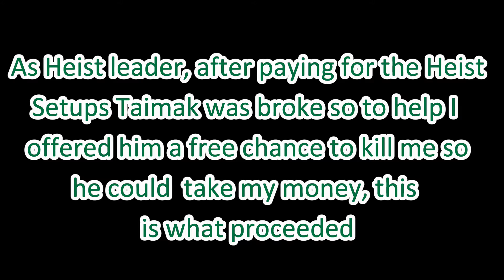GTA V Shenanigans 10 - Series A Funding Part 1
The guys are back to take on the 4 player Heists which means we have a new member to the team! We show off just how not to work as a team but at least it's done in an entertaining way!